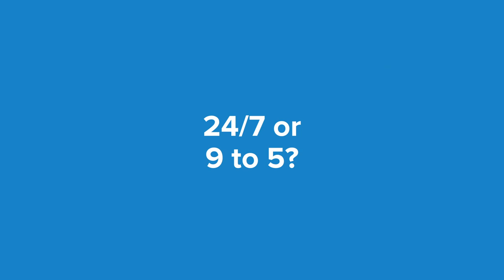&talks - work-life balance